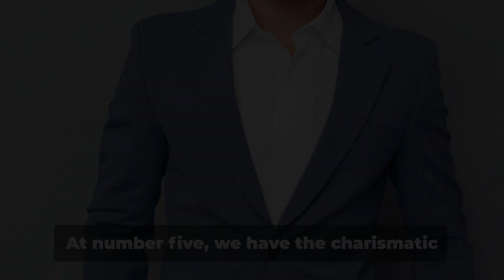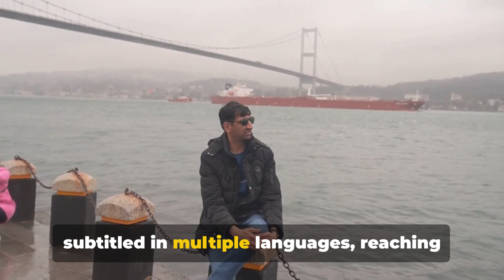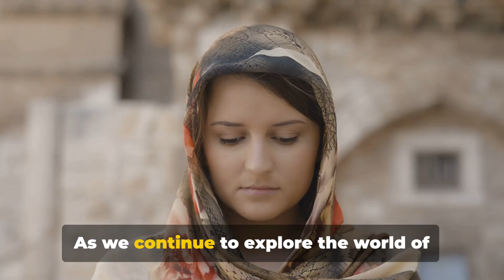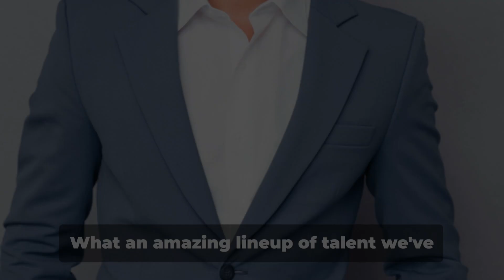Global Stars - Top Turkish Actors Dominating Local TV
In this exciting video, we explore the phenomenal rise of Turkish actors who are taking over television screens around the world. From captivating performances in popular Turkish dramas to their undeniable crossover success in international markets, these stars are redefining what it means to achieve fame beyond borders. We delve into the cultural exports that have made Turkish television a global sensation, showcasing how these talented individuals have become household names in various countries. Join us as we celebrate the rise of Turkish actors abroad and highlight the impact of Turkish dramas on world cinema. Don't miss out on this deep dive into the captivating realm of Turkish television and the stars who are leading the charge!